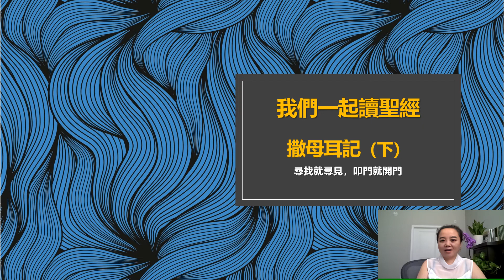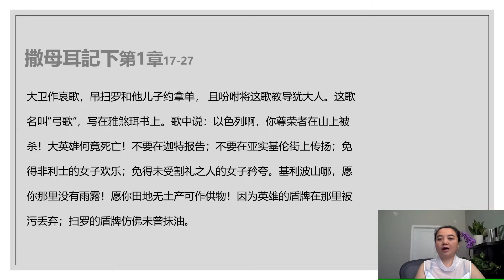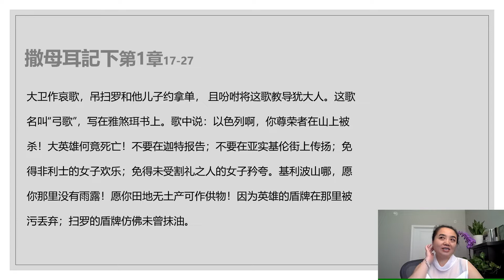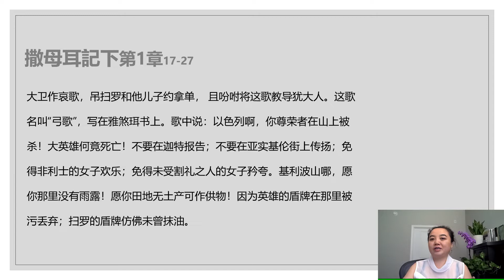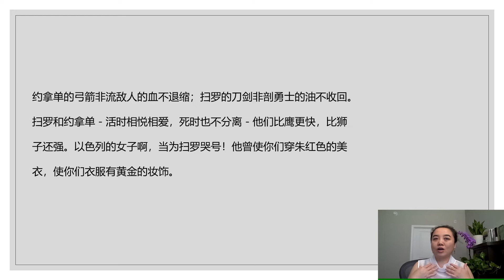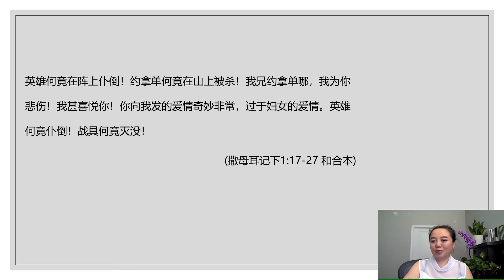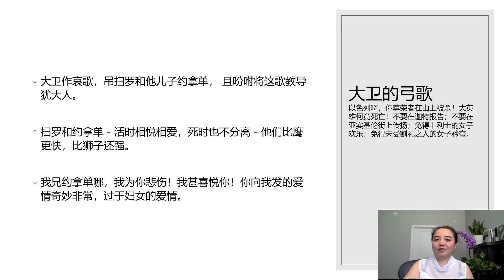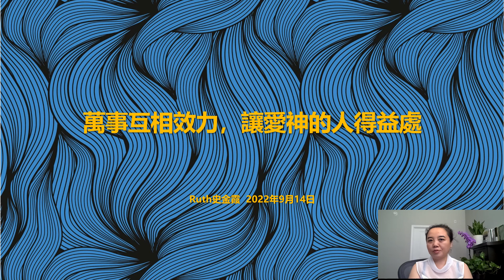聖經 撒母耳記下第1章17-27：大衛為掃羅和約拿單做哀歌，真正的基督徒沒有私敵，只有公敵！